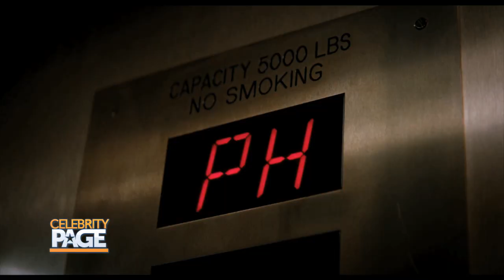Taking a Closer Look at New Movies to See this Week | Celebrity Page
CP Movie Correspondent Scott Carty is giving us a closer look the movies you should go see in theaters this week including "A Dogs Way Home" and "The Upside."